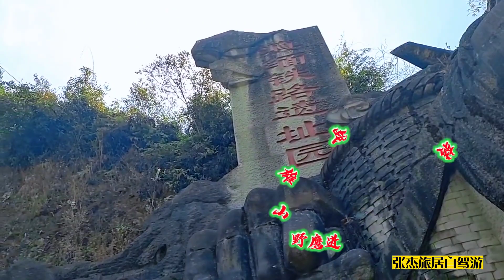两台车向临沧方向出发 ，这里有一座滇缅铁路遗址园 ，我看了看